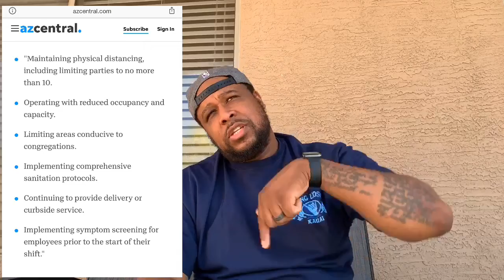Arizona Partial Reopen Soon. Too Early During COVID19?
Government Doug Doucey held his press conference on Monday 5/4/2020 and said Barbershops and Salons will be allowed to open Friday 5/8/2020 and Restaurants would be allowed to open Monday 5/11/2020.

Do you think it’s too early to open AZ? Even partially?